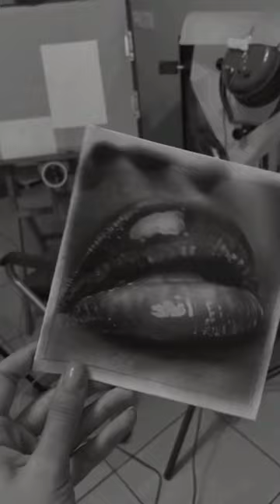How to draw